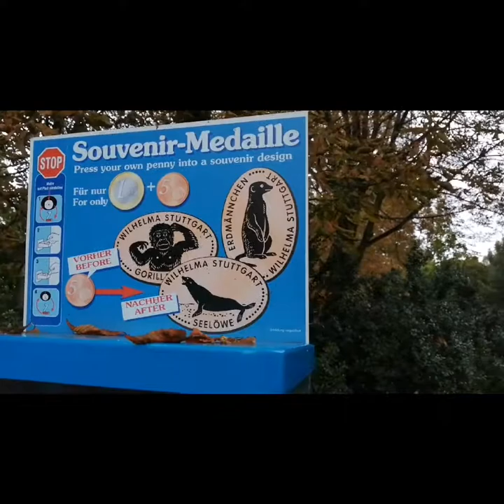House Tour | Buhay Germany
The Amazon House is home to a combination of animals and plants.

And so you will find further information under "Plants". With the help of some 2000 plants, the building, which was opened at the turn of the millennium, creates the illusion of a South American rainforest that does not reveal its secrets on first sight. Some species of birds fly freely in the house; one does, however, need a lot of patience if one wants to discover the colourful singers.

Mammals, reptiles and fish also abound in this building. Whilst the golden lion tamarins und white-faced sakis leap around in a lively manner in their compound, the black howler monkeys are, due to their feeding habits, obliged to take long after-dinner naps - much like the sloths nearby. Frogs, lizards and snakes are well camouflaged among the plants in their terrariums. The broad-nosed caimans, toad's head turtles and the large wels, cichlids, pacus and many others, on the other hand, can easily be seen as they peacefully swim their rounds with one another in the 100,000 litres of water in the Amazon basin. Outside, in an separate enclosure at the exit of the building, live the coatis

Record Life, Share Experience & Happy Moments

Dankeschön
Salamat

Herbert  Bihlmaier
Niña Bihlmaier
Manuel Bihlmaier
Maja Bihlmaier